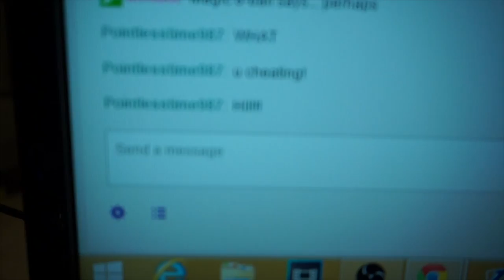IT'S BACK!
I was very nervous about this video... But here goes nothing!